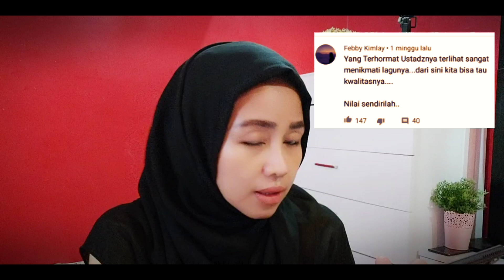YA TAB TAB!! NISA SABYAN SALAH BAWAIN LAGU ARAB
Assalamu'alaikum
الْحَمْدُ لِلَّهِ رَبِّ الْعَالَمِين
اللَّهُمَّ صَلِّ عَلَى مُحَمَّدٍ وعَلَى آلِهِ وَصَحْبِه

Nah...masih rame ni soal NISA SABYAN SALAH BAWAIN LAGU ARAB !! & ini bukan hanya NISA SABYAN(SABYAN GAMBUS) aja yg harus belajar lagi,tapi kita juga gaeez...!
biar kita tau se-nggak2nya..sedikitlah memahami bahasa Arab.biar gak salah tempat..melantunkan sebuah SYAIR(lagu).
bgtu dah kira". 😄
Saya juga gk bisa apa" gaez &disini saya hanya ikut berpendapat aja .
untuk kalian apa pendapatnya..???

Semoga video ini bermanfaat yak!!
dan jadi pembelajaran buat kita semuaaa. 😁

Nonton deh videonya ampe abis !!
oia,Jgn lupa dilike,
komenin ,

Mao tau kegiatan kita yg laen?
Ni follow IG kita :
The_rubisam

ma'assalamaah. 👋🥰